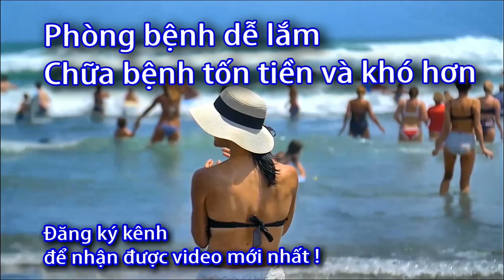ĐAI CỐ ĐỊNH LƯNG Nhật - Bonbone - 0933443680 - Sức Khỏe 60S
ĐAI CỐ ĐỊNH LƯNG – PRO HARD SLIM
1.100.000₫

Kích cỡ
S
M
L
XL
XXL
Siết chặt vùng lưng trong khi cố định toàn bộ vùng eo
Thiết kế thân thiện, tạo tư thế thoải mái khi đeo
Cấu trúc bánh răng đôi giúp bạn có được tư thế thoải mái nhất
Màu sắc thời trang: Màu be, màu đen
Danh sách phát:
Đau lưng có phải là một nỗi ám ảnh đối với bạn? Có nhiều nguyên nhân dẫn đến đau lưng cấp tính: Do căng cơ, thoát vị đĩa đệm, thoái hóa cột sống hoặc do trượt đốt sống thắt lưng…

Đối với các bệnh nhân bị đau thắt lưng cấp tính, các bác sĩ chuyên khoa thường khuyên dùng đai cố định lưng như PRO HARD SLIM để nâng đỡ cột sống, ưu tiên điều trị bằng phương pháp bảo tồn không phẫu thuật.

PRO HARD SLIM – NÂNG ĐỠ CỘT SỐNG, KHÔNG SỢ ĐAU LƯNG
Vật liệu siêu nhẹ, an toàn, độ bền cao, cực kì thoáng khí và êm ái.
Hệ thống ròng rọc đôi giảm 3/4 sức kéo.
Chỉ tác dụng lực lên cột sống vùng lưng, giữ thẳng lưng với 6 thanh cố định, không gây cảm giác bó, khó chịu vùng bụng.
Mang lại trạng thái nghỉ ngơi thực sự cho cột sống, giảm áp lực nâng đỡ cột sống,  giúp định hình cột sống về trạng thái tự nhiên ban đầu.
CẤU TRÚC THÔNG MINH, CỐ ĐỊNH CHẮC CHẮN
Cơ chế ròng rọc với hệ thống bánh răng đôi trước – sau cho lực siết gấp 4 lần sức kéo. Cho phép buộc chặt đai một cách dễ dàng, ít dùng lực và nẹp chặt quanh vùng xương chậu.
Cấu trúc 6 thanh nhựa nẹp gồm 4 thanh cứng cố định và 2 thanh linh hoạt. Nẹp cong đàn hồi theo sát cơ thể khi chuyển động để luôn giữ thẳng cột sống, giúp nâng đỡ mạnh mẽ toàn bộ vùng eo lưng nhưng không siết vùng bụng
Ứng dụng phân tích chuyển động một cách tỉ mỉ, giúp tăng cường sức mạnh và bảo vệ hiệu quả cho cột sống

CHẤT LIỆU CAO CẤP, AN TOÀN
Đai siêu nhẹ, mềm mại với kết cấu lưới thoáng khí: dễ sử dụng, thoải mái trong tư thế vận động và ngồi
Gồm 2 loại sợi co giãn và không co giãn: bó sát thoải mái, không bí bách khi đeo
Sản phẩm có 2 màu đen và be cùng nhiều kích cỡ: nhiều lựa chọn, phù hợp với từng đối tượng sử dụng
THÍCH HỢP SỬ DỤNG CHO
Giữ một tư thế quá lâu
Ít vận động và cảm thấy các cơ bị yếu đi
Vận động quá nhiều hoặc quá tải

Đai cố định lưng PRO HARD SLIM là giải pháp hoàn hảo để nâng đỡ cột sống, hỗ trợ điều trị đau lưng vượt trội nhờ nền tảng khoa học – công nghệ tiên tiến đến từ nhà sản xuất Daiya, Nhật Bản.